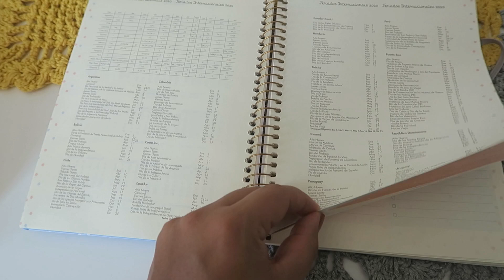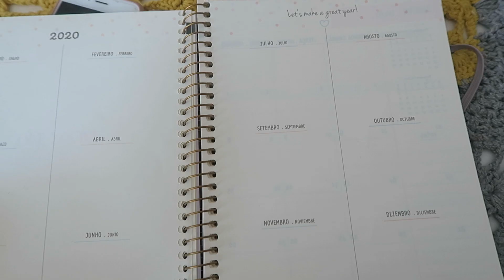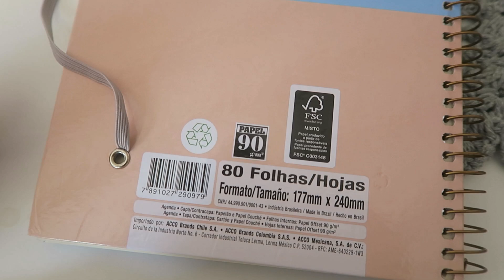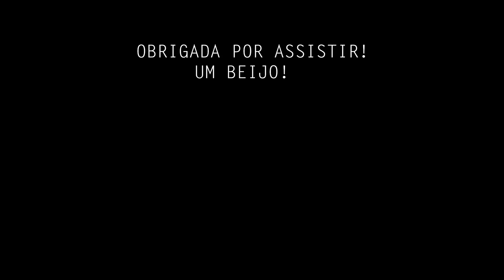MESA POSTA, COMPRINHA, ALMOÇO, FIZ BOLO DE PUBA, UM DIA COMIGO!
Ingredientes do bolo:
1kg de puba
3 ovos
3 colheres de sopa de margarina
1 xícara de açúcar
4 xícaras de leite
meia xícara de coco ralado

 ● PERGUNTAS FREQUENTES ●
- Idade: 25 anos
- Editor de vídeos:  FILMORA e ADOBE PREMIERE CC
- Câmeras: CANON G7x e IPHONE 6s